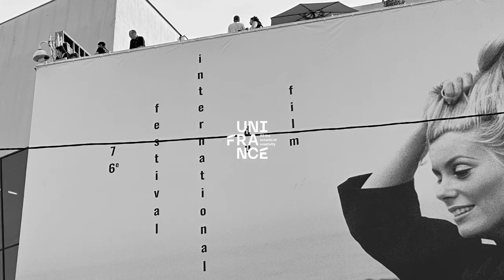Cannes 2023: Meet Thomas Cailley who talks about his film 'Animal Kingdom' ('Le règne animal')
Filmmaker Thomas Cailley talks about his film 🦥 Animal Kingdom 🦥 ('Le règne animal') selected at Un Certain Regard at Cannes Film Festival . 💫

In a world hit by a wave of mutations that are gradually transforming some humans into animals, François does everything he can to save his wife, who is affected by this mysterious condition. As some of the creatures disappear into a nearby forest, he embarks with Émile, their 16-year-old son, on a quest that will change their lives forever.